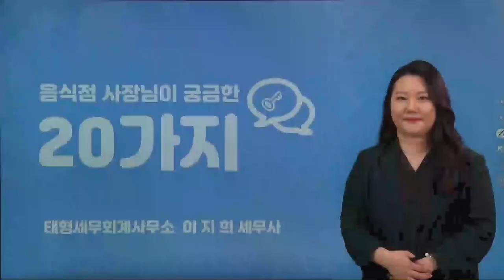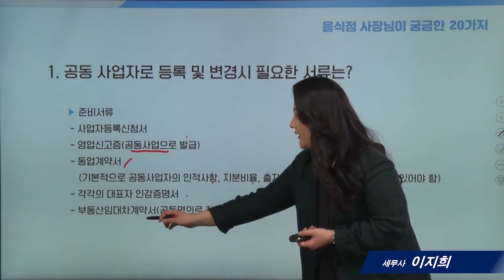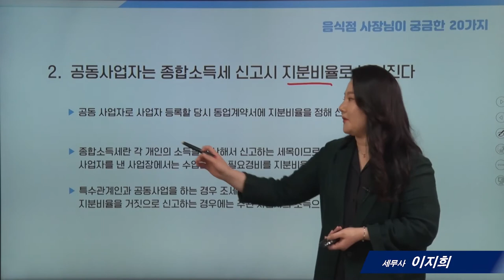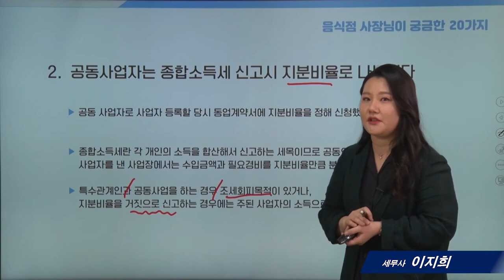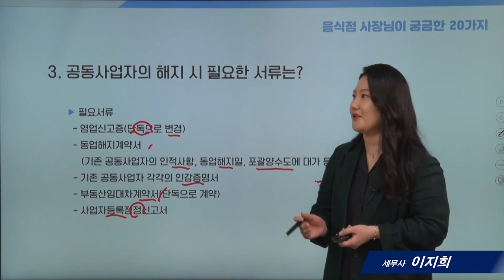[음식점세무]15_공동사업자 사업자등록 및 변경_ 이지희 세무사